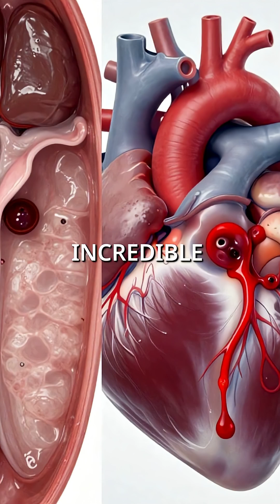How Dying Cattle Led to Life Saving Blood Thinners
Moldy clover killed cattle, now saves millions daily. Did you know that a mysterious outbreak of dying cattle led to one of the most important medical breakthroughs in history? 🐄🩸
In the early 1900s, farmers noticed their cows bleeding to death from even the smallest injuries. What seemed like a farming disaster soon became a scientific investigation that changed modern medicine forever.

This strange phenomenon led to the discovery of anticoagulants—life-saving blood thinners now used to prevent strokes, heart attacks, and dangerous blood clots. From spoiled sweet clover to hospital wards, this story proves how unexpected problems can lead to world-changing solutions.

Watch till the end to uncover how a rural mystery transformed into a medical miracle that saves millions of lives every year.